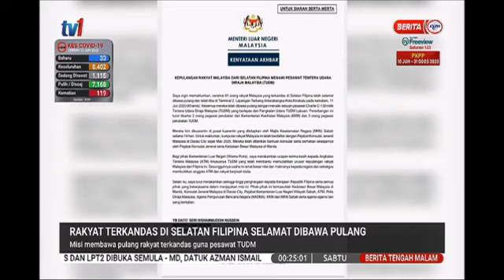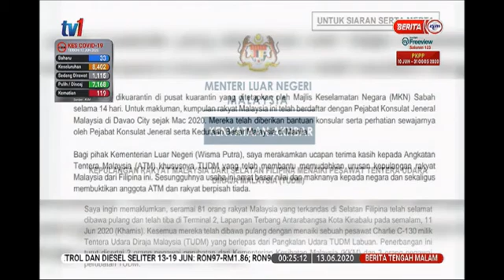13 JUN 2020 BERITA TGH MLM-RAKYAT TERKANDAS DI SELATAN FILIPINA SELAMAT DIBAWA PULANG